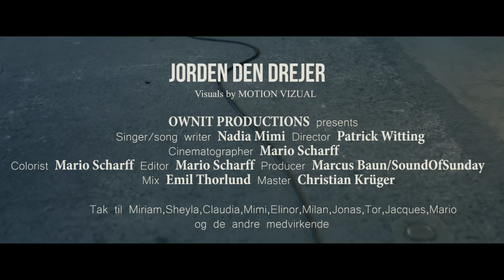Nadia Mimi - 'Jorden Den Drejer'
Label: Ownit Productions
Singer/ Song writer: Nadia Mimi
Producer: Marcus Baun/ SoundOfSunday
Mix: Emil Thorlund
Master: Christian Krüger
Filmed by: Motion Vizual